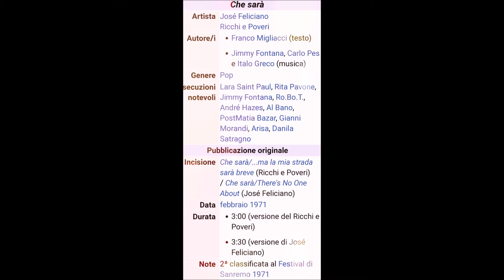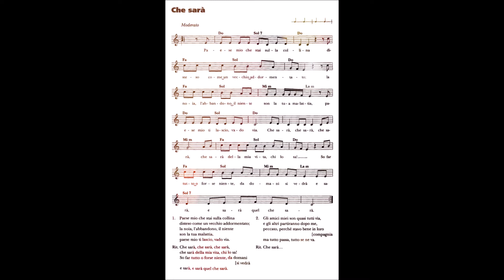"CHE SARA'"/Francesco Auditore-Pianoforte